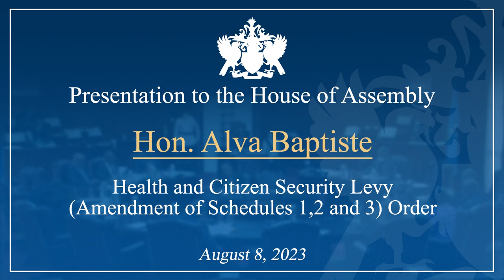Hon. Alva Baptiste debates the Health and Citizen Security Levy (Amendment of Schedules 1,2 and 3)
Hon. Alva Baptiste debates the Health and Citizen Security Levy (Amendment of Schedules 1,2 and 3) Order